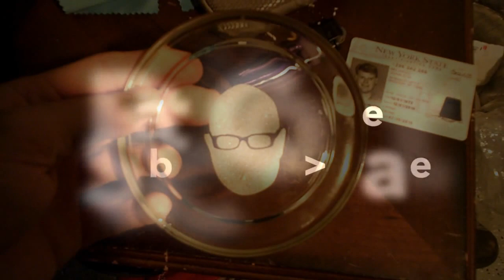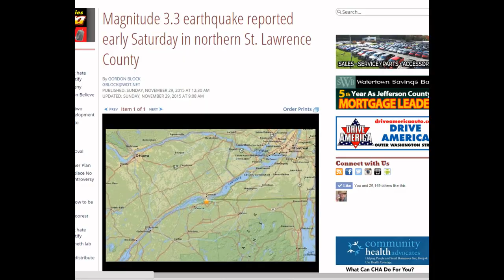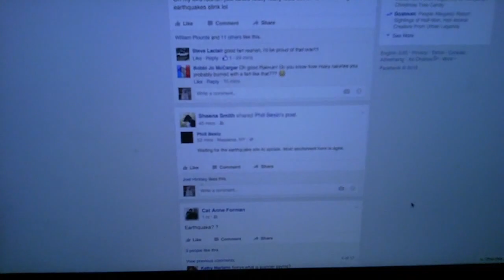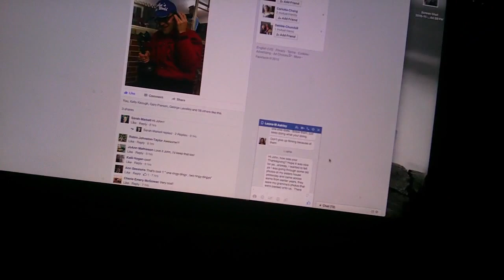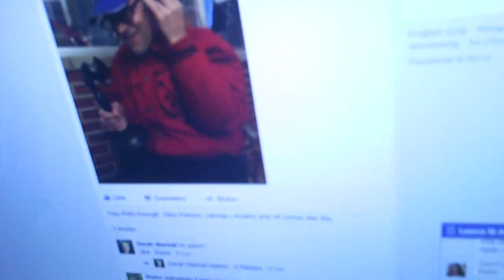A Sentimental Journey Away From Home Part 4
the ongoing series of the john life cultofwe thevloglife dumpsterdiving hardlife thejohnlife if you want to donate to john do it through this paypal address.